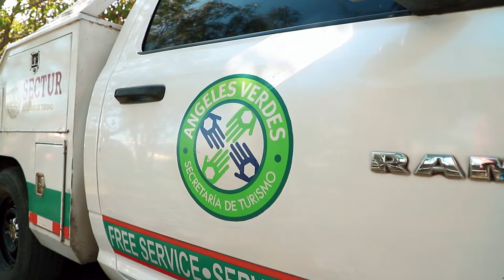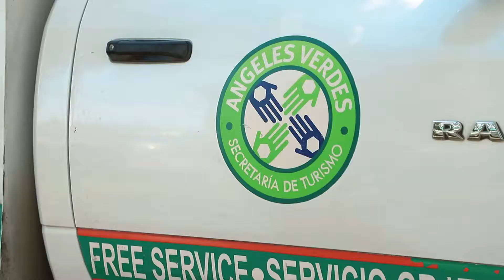Héroes de las carreteras: Los Ángeles Verdes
Una labor no siempre reconocida es la que desempeña este organismo, dependiente de la Secretaría de Turismo; verdaderos ángeles que no desamparan a quienes requieren del auxilio vial. Réplica conversó con este grupo de paladines del asfalto, quienes trabajan largas y extenuantes jornadas en Hidalgo, donde desempeñan distintas labores a favor de conductores. Estas son sus historias.